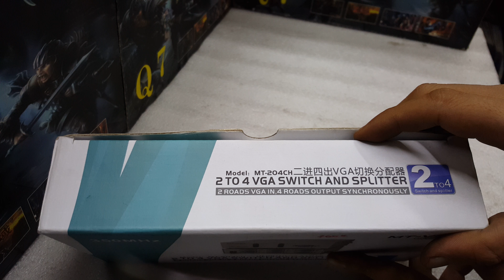Bộ chia vga vào 2 ra 4 | Bộ gộp vga 2 ra 4 | Bộ chuyển vga 2 ra 4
Bộ chia vga vào 2 ra 4 | Bộ gộp vga 2 ra 4 | Bộ chia vga | Bộ chuyển vga 2 ra 4 viki,
 được sử dụng trong công việc quản lý tập trung, 2 máy tính, laptop, đầu thu camera, đầu thu kỹ thuật số... ra 4 màn hình, tivi, máy chiếu với chất lượng hình ảnh như lúc đầu.